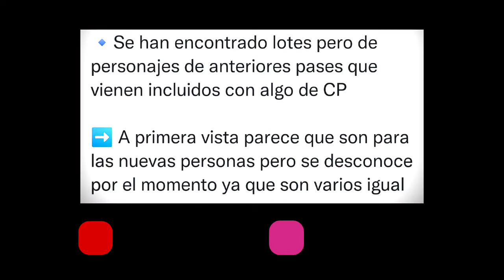Lote de pase COD MOBILE